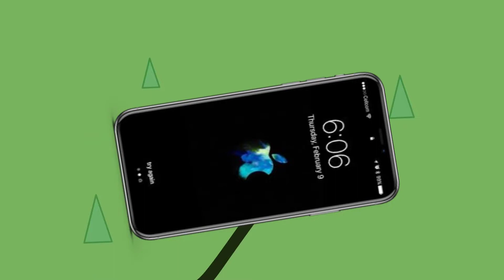liam enters roblox pm 6:06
liam meets the real smiling winner!1!!